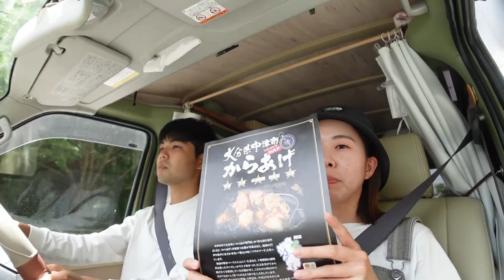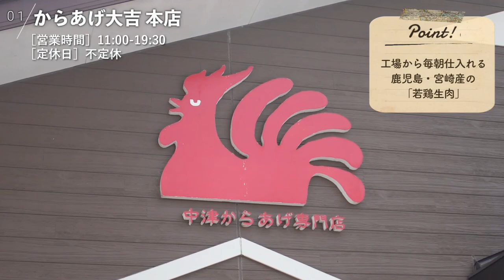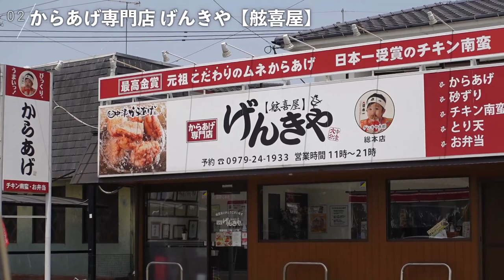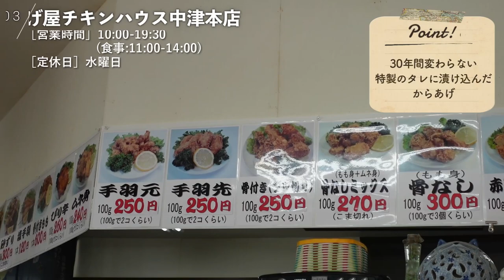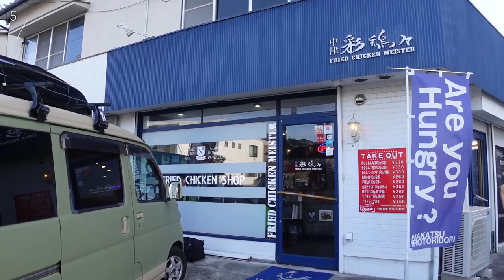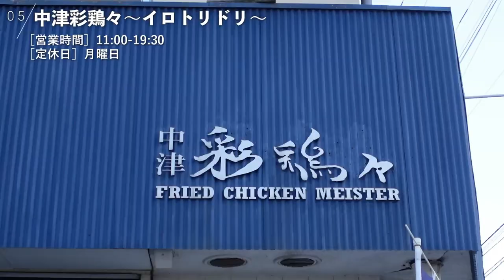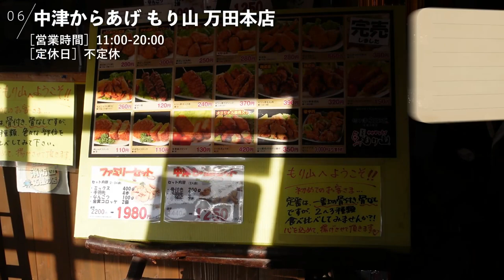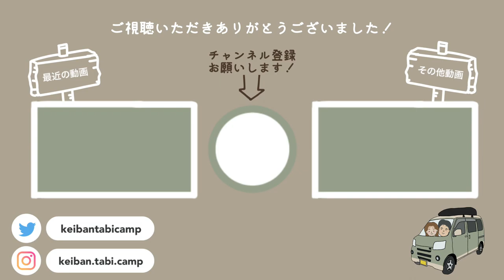【大分グルメ】車中泊日本一周の旅、九州スタート！中津市内で唐揚げ6店舗食べ比べ。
DIYした軽バンで車中泊とキャンプをしながら日本一周中。
日本一周33県目、大分県。
今回は、大分県中津市でからあげを6店舗食べ比べしました！
そのお店も個性があって美味しかったです。
1位を決めるのが難しかったですが、各々のお気に入りを発表してます。

このチャンネルでは車中泊旅・キャンプの動画を公開中。

【動画の目次】
00:00 オープニング
01:27 からあげ大吉本店
02:50 からあげ専門店 げんきや【舷喜屋】
05:03 からあげ屋チキンハウス中津本店
06:38 からあげの鳥しん
07:56 中津彩鳥々〜イロトリドリ〜
10:29 中津からあげ もり山 万田本店
12:48 1位発表
15:41 エンディング

・からあげ大吉本店

■その他のグルメ動画

■チャンネルの人気動画
・【新日本海フェリー】愛車と共に新潟から北海道へ大移動！16時間半の船旅。

・【喜多方】日本三大ラーメンと湖沼巡りで秋を感じる。日本一周バンライフ

私たち「軽バン旅キャン」は
車中泊仕様にDIYした軽バン“comame号”で
車中泊とキャンプをしながら日本一周中のカップルです。
私たちらしくまったり楽しい車中泊旅動画を公開してます。

旅動画が気に入っていただけたら